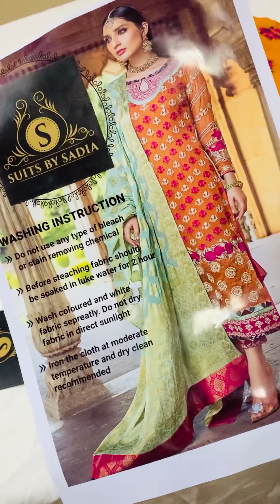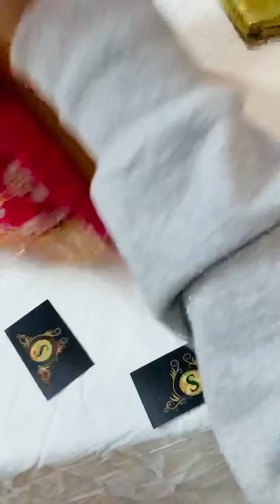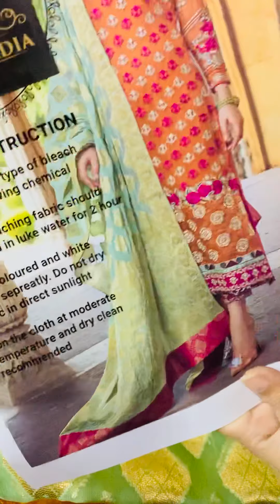Nisho khan dress from SuitsbySadia wow MashaAllah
@nishoo_makeup_maniac nishookhan eid online dress2020